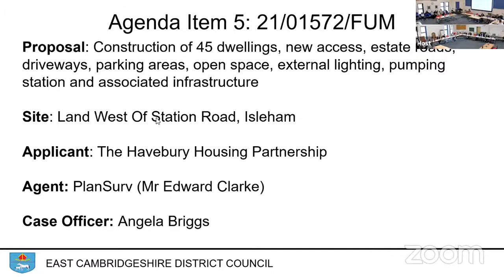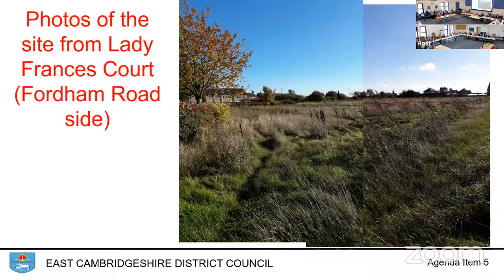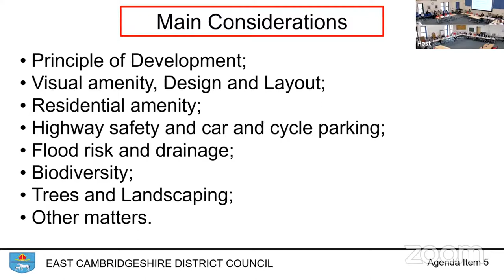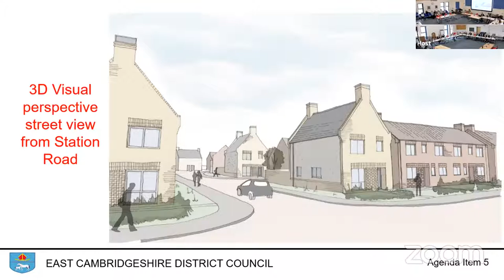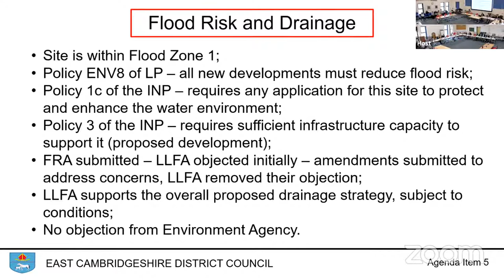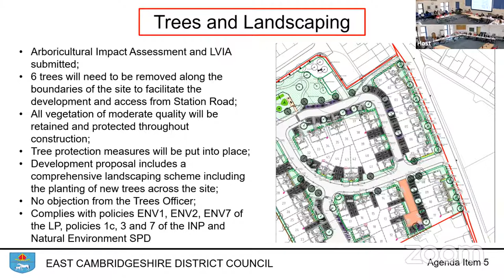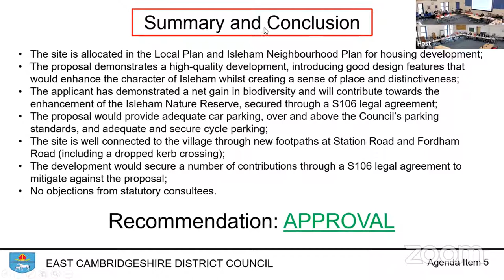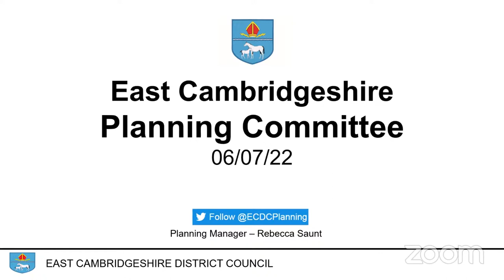Planning Committee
2pm July 6th 2022